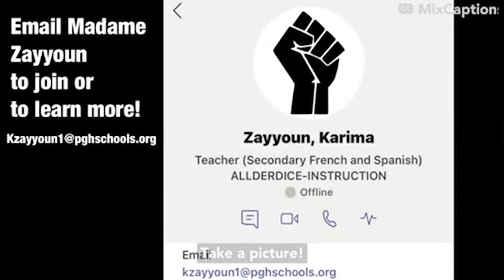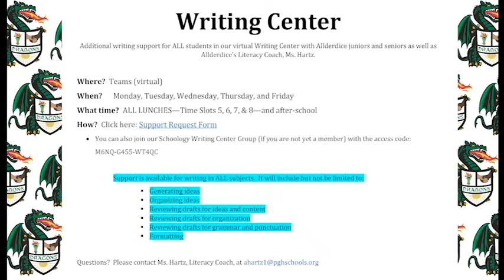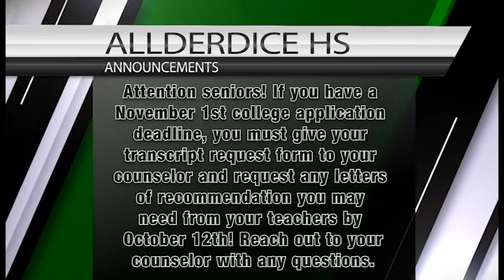Allderdice Announcements 10/8/20